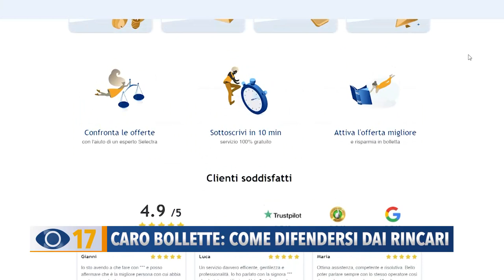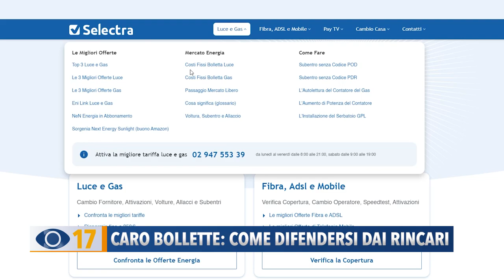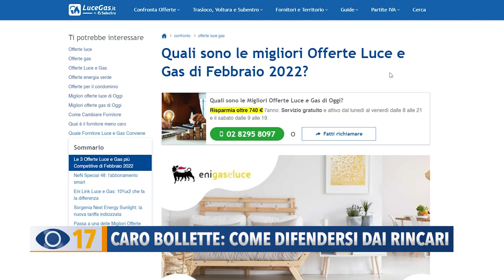Caro bollette: come difendersi dai rincari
Con le prime bollette di gennaio è arrivata anche la conferma della tanto annunciata stangata. I rincari preoccupano privati e aziende, ma per risparmiare è necessario seguire alcuni consigli.